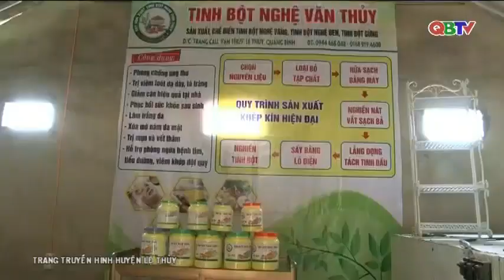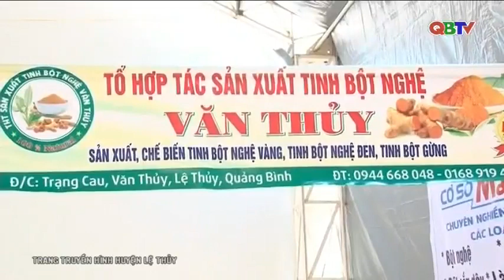Trang truyền hình địa phương: huyện Lệ Thủy ngày 17/4/2018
Mời các bạn xem tại Trang truyền hình địa phương, chương trình của Đài truyền thanh - truyền hình huyện Lệ Thủy thực hiện phát sóng ngày 17/4/2018